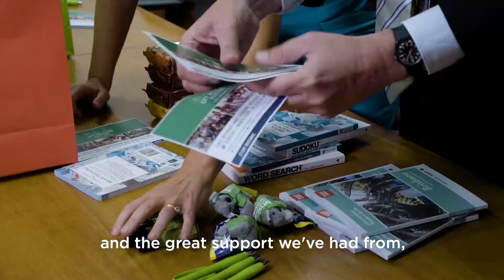In this together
During these uncertain and stressful times the global coronavirus has caused, the people of Queensland want to send their love and well wishes to our Chinese friends and anyone affected by the current situation.

For those students that cannot travel and those that are undertaking quarantine, we want you to know we’re thinking of you. We look forward to welcoming you back to class shortly.

This week, Hon Minister Kate Jones and Hon Minister Stirling Hinchliffe MP helped put together some welcome packs for students currently cut off from their classmates to make their time in quarantine just that little bit easier.

Share your message and show your support